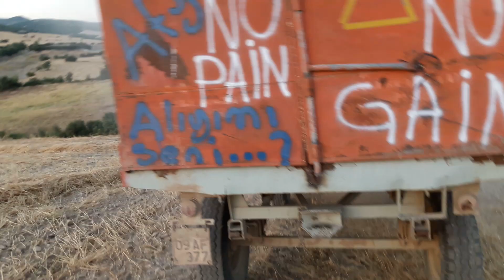New Holland td95d toz saman yapımı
New holland td95d teknik özellikleri;

Motor: 95hp
Silindir sayısı:4
Max. tork:360
Max. tork devri: 1500dd
En yüksek güç devri:2500dd
Hid. Kaldırma kapasitesi: 3565kg
Yakıt kapasitesi:105lt
Ek ağırlıklar ile toplam traktör ağırlığı:4470kg